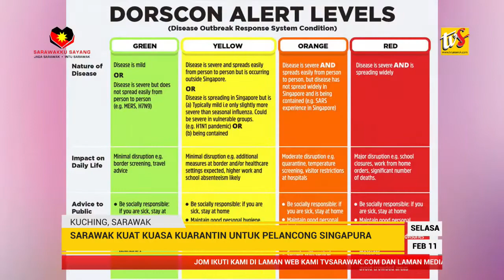KORONAVIRUS: Sarawak Kuat Kuasa Kuarantin Untuk Pelancong Singapura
1. KORONAVIRUS: Sarawak Kuat Kuasa Kuarantin Untuk Pelancong Singapura

2. Chong Seorang Pakar Membuat Janji - Karim